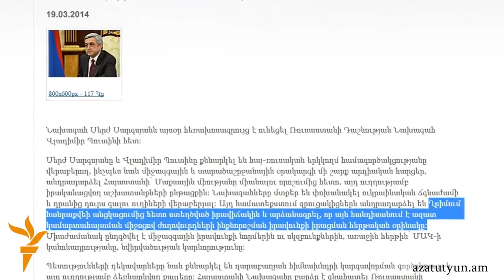Նախագահը ճանաչել է «միայն ազգերի ինքնորոշման իրավունքը, ոչ թե Ղրիմի բռնակցումը»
Այս մասին իշխանությունները տեղեկացրել են Հայաստանում Գերմանիայի դեսպանին: